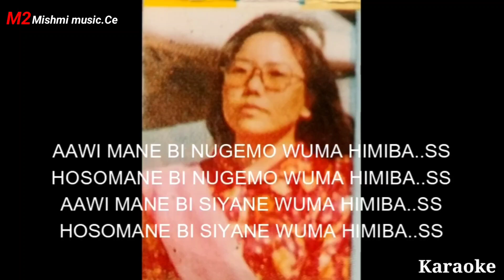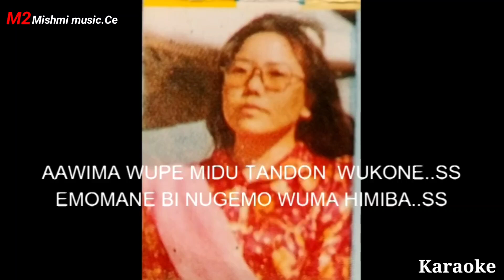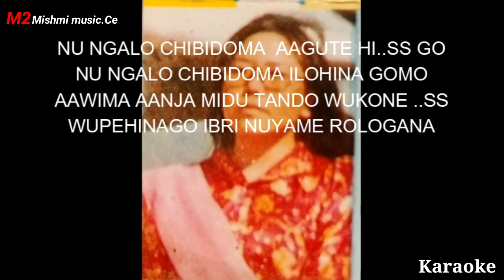Aawi Mane _Karaoke# idu Mishmi lovable _Song. 👇 Description for the song